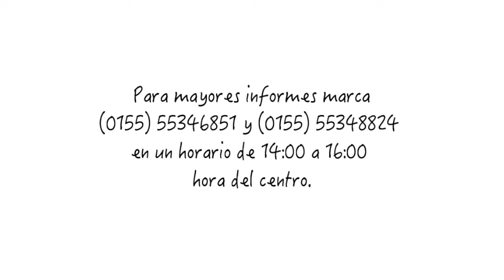Correo de confirmación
En este video te damos pequeños tips que seguro te ayudarán para elaborar tu ponencia.

Para mayores informes marca
en un horario de 14:00 a 16:00 hora del centro.